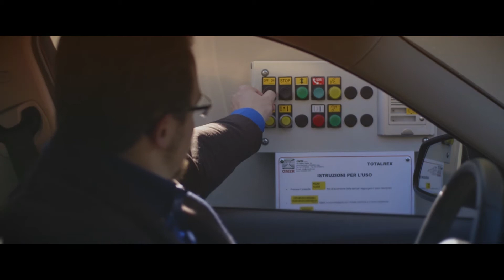Totalrex - Car Parking Lift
An extremely secure and reliable vehicle parking solution.

Need a car parking lift that can also transport people on board?

With control panels placed on top of the platform, absolute safety and reliability – both for people and the car on board – are guaranteed.

Models:
Lift Height x Width(m)

CPS Rex 30 FP ~ 3.5 x 2.85 (Standard car)